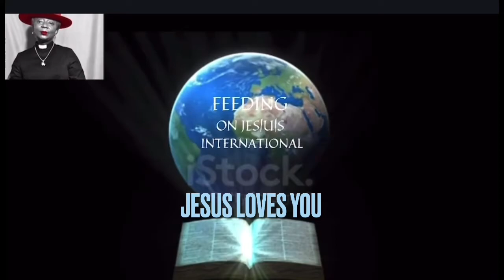Step Into A New Cycle of Victory #091-2022@ FEEDING ON JESUS INTERNATIONAL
🌎DAILY GRACE INSPIRATION @ FEEDING ON JESUS INTERNATIONAL 🌎

🔰Step Into a New Cycle of Victory 🔰

📖Therefore there is now no condemnation for those who are in Christ Jesus.📖
Romans 8:1, NASB

People who believe erroneously that God is hard on them for their failures will inevitably be hard on the people around them, and most of all, they will end up being really hard on themselves. They cannot forgive themselves for the mistakes they’ve made in the past and end up punishing themselves, whether they know it or not. It’s a vicious cycle of defeat. The more they can’t forgive themselves, the more they hurt themselves with all kinds of behaviors and the more they end up bound by various destructive addictions. This leads to even more guilt, which in turn drives them to punish themselves even more—and the cycle continues.

I believe the root cause of many sinful habits, fears, and addictions can be traced to condemnation. I want to talk to you today about going after condemnation as the root to help you receive God’s forgiveness in those areas so that you can break out of your cycle of defeat and step into a new cycle of victory.

Are you living with some unresolved guilt and condemnation today? I have great news for you. When you realize that God’s heart is not in condemnation but in forgiveness, your entire life can be turned around for His glory! So many lives are transformed by just taking a small step of faith to believe in His grace and receive His forgiveness in their lives.

Instead of punishing themselves for their mistakes and disqualifying themselves, these people began to correct their beliefs and receive God’s forgiveness by seeing Jesus taking on their punishment. They began to see their Savior qualifying them to receive every blessing from God for their marriages, families, and careers.

Right now I want to encourage you to release the built-up guilt and condemnation for whatever mistakes you’ve made over the years to the Lord.

Would you pray this prayer with me? It’s a simple but powerful prayer. I encourage you to pray this prayer every time you fail and experience guilt and condemnation in your heart. Stop punishing yourself—your answer is found at the cross of Jesus. I promise you that when you turn to Jesus and remind yourself just how forgiven and righteous you are in Christ every time you fall short, you will start living like the forgiven and righteous person Jesus has made you.

Lord Jesus, I don’t want to live under guilt and condemnation anymore. Today, I release all my failings, sins, and mistakes into Your loving hands. And I receive Your forgiveness right now into my heart. Thank You for Your precious blood that washes me whiter than snow. Right now I stand in Your righteousness, favor, joy, and peace. Amen!